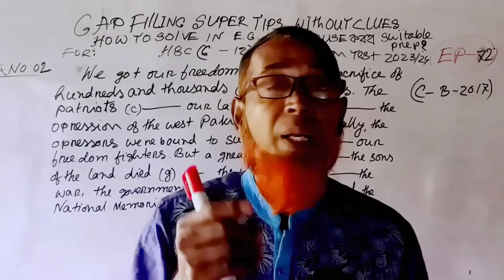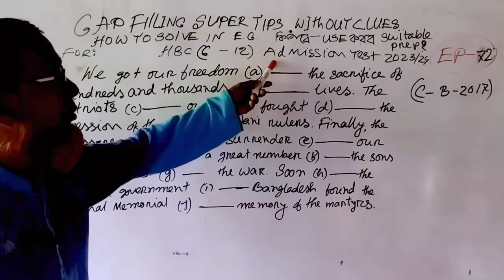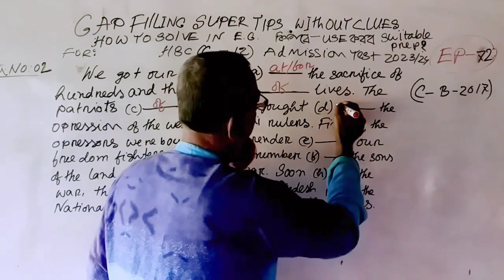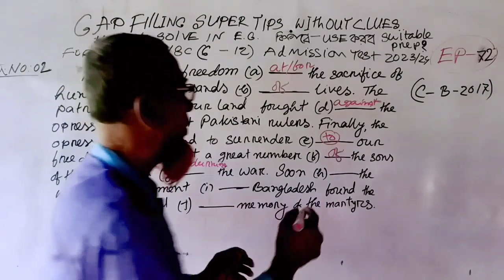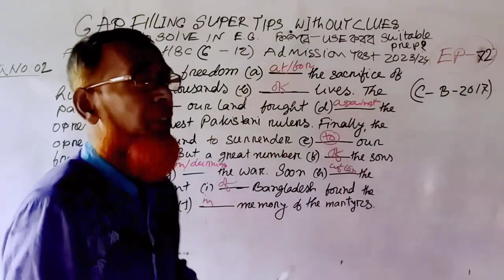Gap Filling Super Tips Without Clues 🔥 কিভাবেUseকরব Suitable Preposition ✍️. HSC,Admission Test.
In this video I show you gap filling Super tips without  clues and how to solve gap filling in english grammar with given question answer  . Here you can learn how to use suitable preposition  for ssc, hsc(6-12)classes and admission test . If you watch full video, you will get golden plus in any exam.To get important video notification regularly in your mobile, labtop,computers no miss to like, share and subscribe my YouTube channel.

Tag 👎

Searchable key👎

How to use suitable preposition for hsc final exam
filling gap withoutclues
gap filling activities without  clues
english grammar in bangla
hsc gap filling activities with suitable preposition
zero to hero in english grammar
withoutclues for hsc english
cloze test without  clues for ssc
ssc grammar gap filling withoutclues
english
gap filling withoutclues jashore board-2020(ssc) english grammargap filling super tips withoutclues for ssc

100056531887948